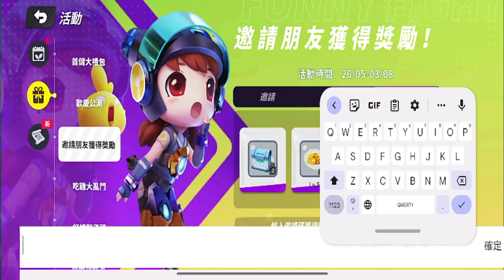奇葩大亂鬥 最強T0傳說英雄-必用秒殺神武 最全限定可用禮包碼 拿滿級外觀造型&完美開局福利 | 藤藤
錄影軟體:Movavi
剪接軟體:DaVinci Resolve
封面製作:Photoshop